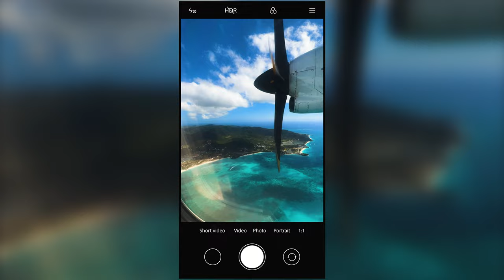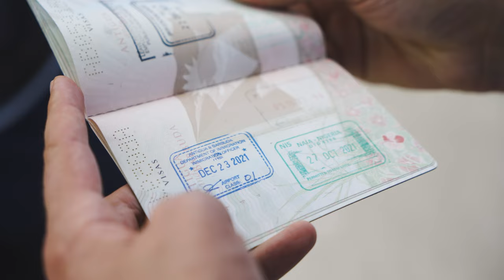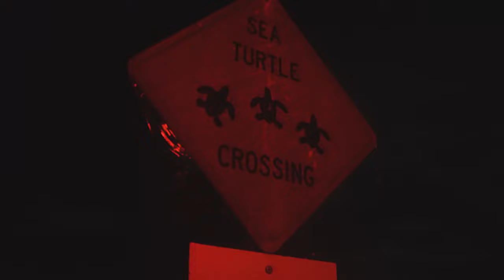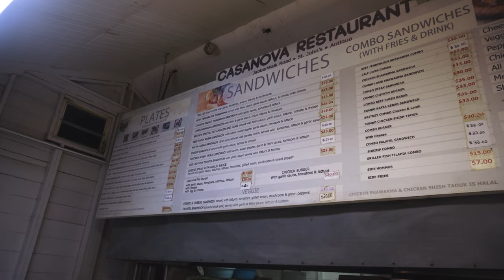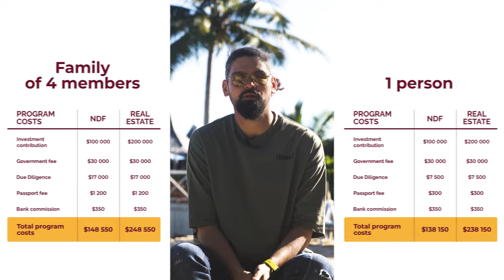Antigua and Barbuda | Interview with a person who has obtained citizenship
What does Antigua and Barbuda look like?
We’ve investigated Antigua and Barbuda's environment with our client, Dr. Bola Afolabi, who obtained citizenship here. In this video, we will show the social environment and nature, cuisine and prices. We will explain why Antigua is so famous as a second home location, as well as the possibilities of obtaining Antigua’s citizenship.

00:00 — Intro
00:56 — What do we introduce to you in this video?
01:50 — About Dr. Bola Afolabi
02:57 — What does Antigua and Barbuda look like? Location and suburbs
04:18 — How is the island divided into two parts?
06:41 — Why did Bola come to Antigua?
07:17 — Bola’s family
08:25 — What is the most exciting thing about Bola’s story?
10:46 — Opportunities in Antigua and Barbuda
11:00 — Lifestyle in Antigua and Barbuda
13:01 — The most profitable business
14:00 — Districts in Antigua
14:24 — The property prices in Antigua and Barbuda
17:07 — Private island: Long Island
22:46 — What is Migronis?
23:05 — Citizenship process in Antigua and Barbuda
25:40 — Why is Antigua so popular for a second home location?
27:05 — Red light distirct
28:50 — Social environment in Antigua and Barbuda
29:53 — Local cuisine in Antigua and Barbuda
33:14 — Retirement in Antigua and Barbuda
35:50 — Conclusions

👉 Anatoliy Letaev

👉 Migronis